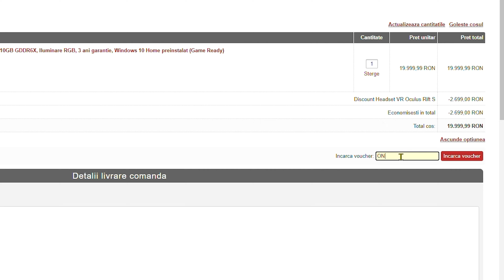ECHIPA MEA DE C@C@T, ADVERSARII ZEI, IAR!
Minim un video nou in fiecare zi → ora 10:00 si ora 15:00
Design realizat in colaborare cu